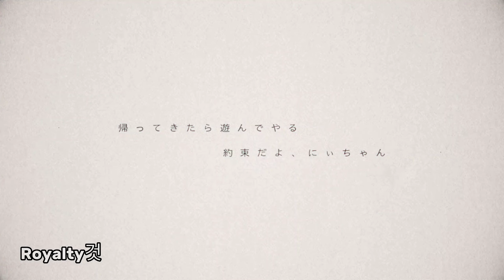Nier: Automata Ver1.1a [Trailer]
Coming on 1 January 2023